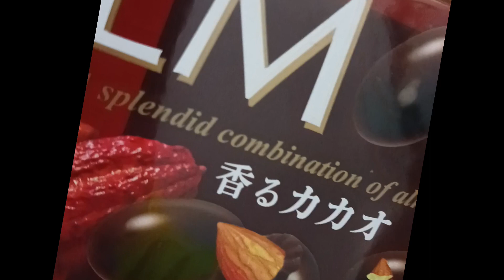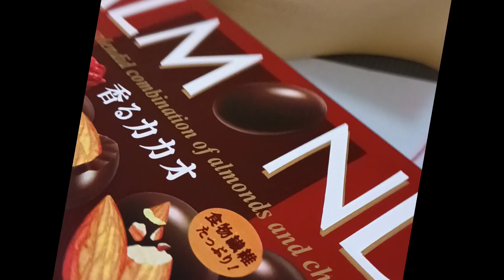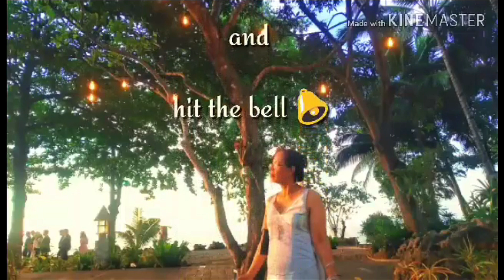Yummy Chocolate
It tastes so good!